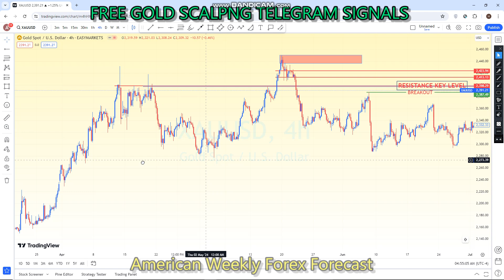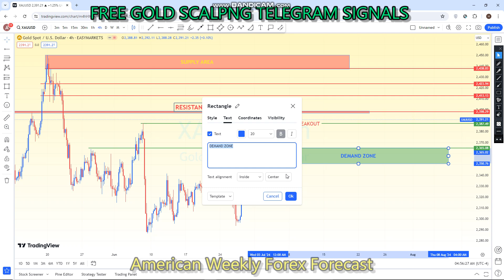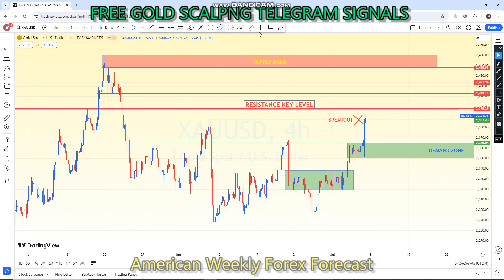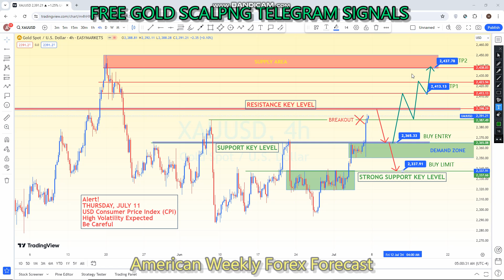GOLD 08 TO 12 JULY 2024 American Weekly Technical | Fundamental Forex Forecast Free t.me Signals